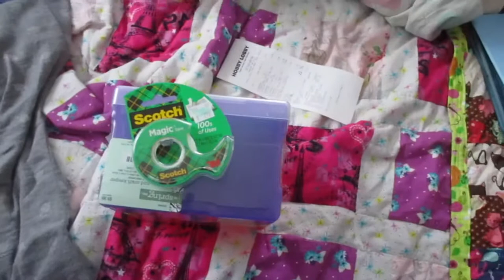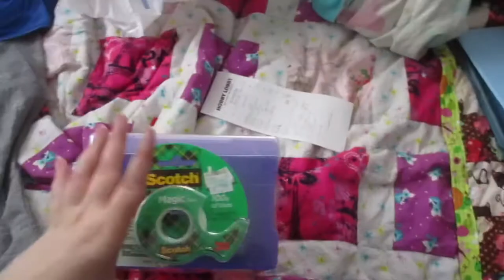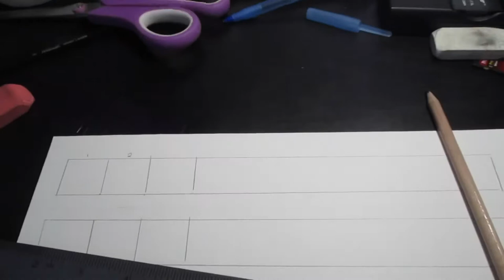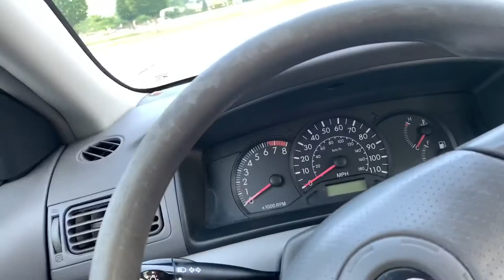Vlog 22: Finally got my car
Vlog description
Vlog// I finally got my car, come see it in this vlog. sorry for this vlog being extremely late

Materials Used:
Filming Cannon Powershot Elph 180

Etsy Shop